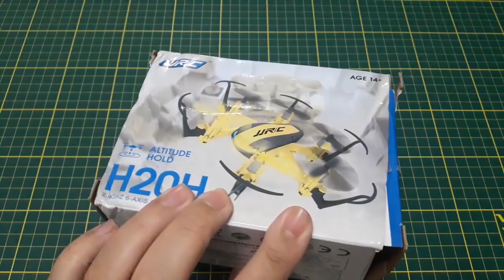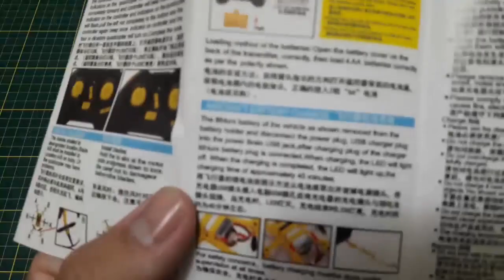JJRC H20H - Mini drone Hexa - Vale a pena? | colunaDRONE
Produtos recomendados pela Coluna:

Baterias (todos os links enviando para o Brasil):

Mi Drone:

Fimi X8 SE:

1500mAh 4S:

1300mAh 3S:

4200mAh 3S:

400mAh 1S:

Utilitários para drones:

Bolsa para baterias (ideal para viajar de avião com segurança):

Suporte para montagem de drones:

Fusível contra Curto-Circuito em montagem de drones:

Estação de Solda (com lupa, led, suporte para ferro de solda):

Balanceador de hélices:

Rádios:
Taranis Q x7: